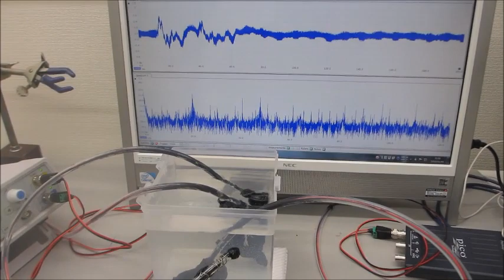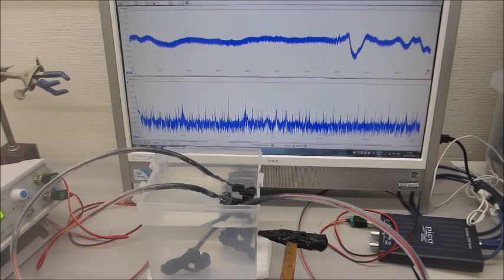市販のファンクションジェネレータを利用した、超音波の非線形伝搬制御実験（超音波システム研究所）